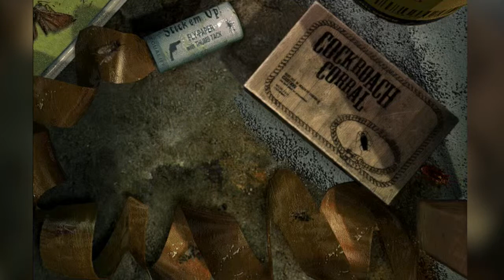Cockroach Simulator - Gameless & Co Do Stuff for Money